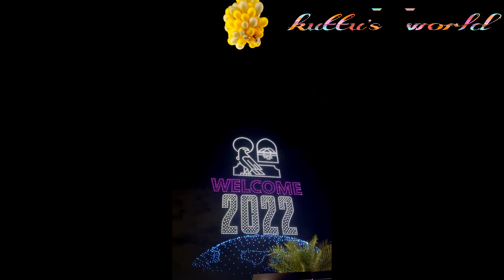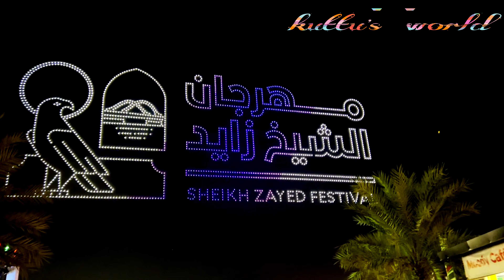Al Wathba fireworks Drone Show 2022 Abu Dhabi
Everything you need to know about Zayed Heritage Festival in Abu Dhabi
Where to go, opening times, price and more

By Colin Armstrong23 Nov 2020

Sheikh Zayed Heritage Festival has reopened in Abu Dhabi.

The festival will run until February 20, 2021 and will have new safety measures to keep all visitors safe.

Planning a visit? Here’s everything you need to know about Sheikh Zayed Heritage Festival.

Sheikh Zayed Heritage Festival is a cultural event held every year in in Al Wathba. Named in honour of the UAE’s founding father, the annual festival celebrates the UAE’s culture, traditions and heritage.

What can you see and do?

Visitors can experience Emirati culture through art, crafts, food and performances throughout the festival. Performances, workshops, events and markets will also be held for visitors, as well falconry displays, camel races and fireworks. In addition, the grand pavilions offer live displays of Emirati traditions and showcase landmarks, taking visitors on a voyage back in time to the history of the UAE.

kuttu'sworld Heritage abudhabi#

The festival is located in Al Wathba, a 30 to 45 minute drive from Downtown Abu Dhabi.  You can put Sheikh Zayed Heritage Festival into any maps application for mobile phones or online to see the exact location and for directions.

How can you get there?

The Integrated Transport Centre (ITC) of the Department of Municipalities and Transport in Abu Dhabi has announced new bus services that will run daily from Abu Dhabi Bus Station to the site, stopping at Bain Al Jessrain Co-ope